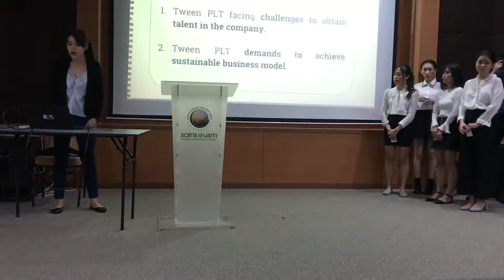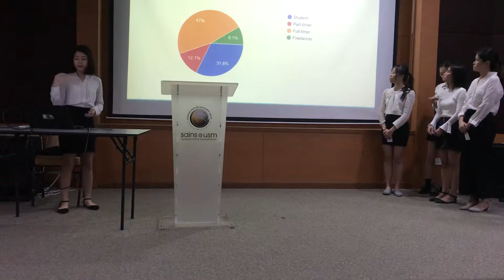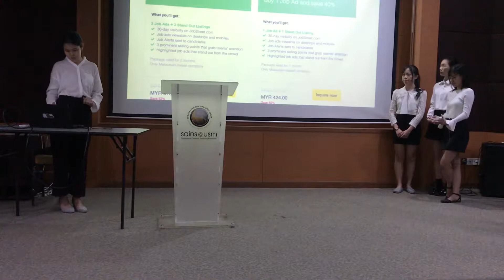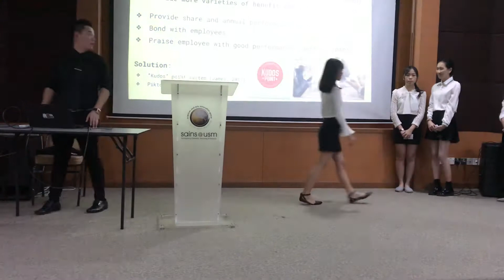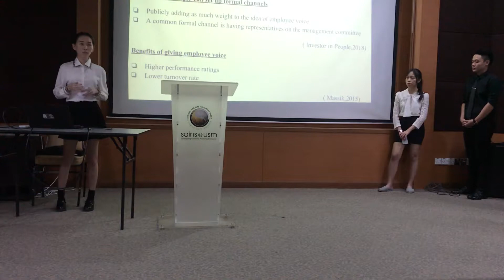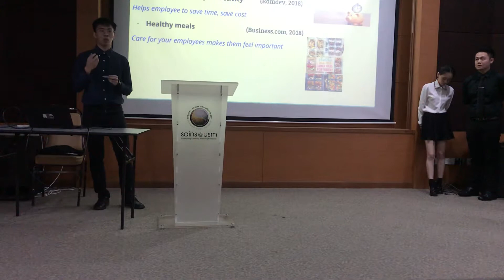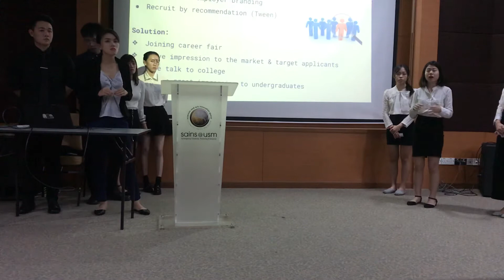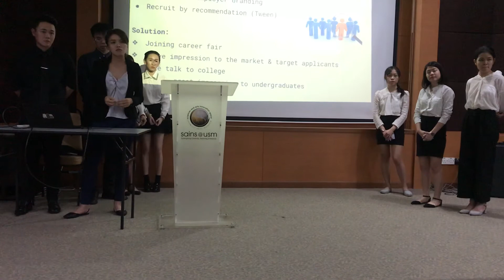tween plt group 4 Jason